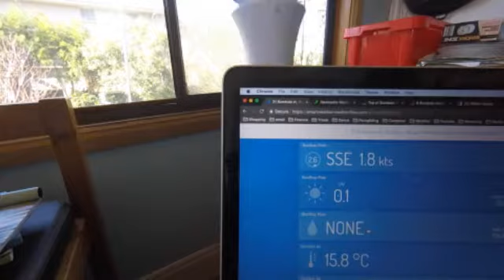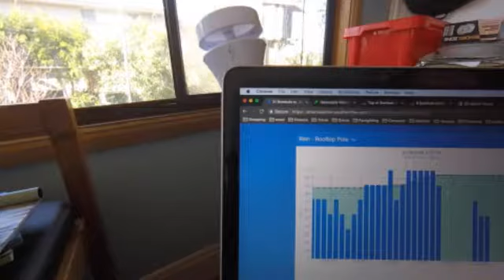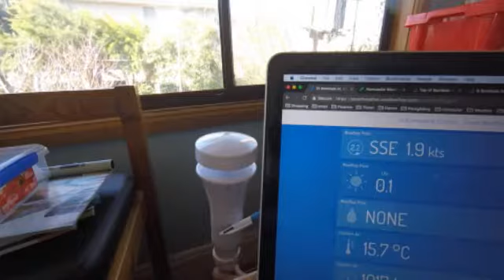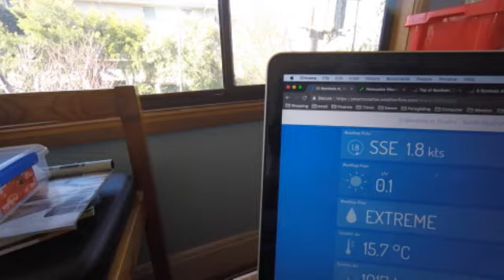WeatherFlow Haptic Rain Gauge Vibration tests, low frequencies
Testing movements to the WeatherFlow Sky haptic rain sensor. Large steady movements in all directions did not record any false rain. These tests were carried out to assist with my design for a vibration isolating mount. The video shows that large slow movements are ok. I only need to isolate the high frequency vibrations to prevent false rain readings.